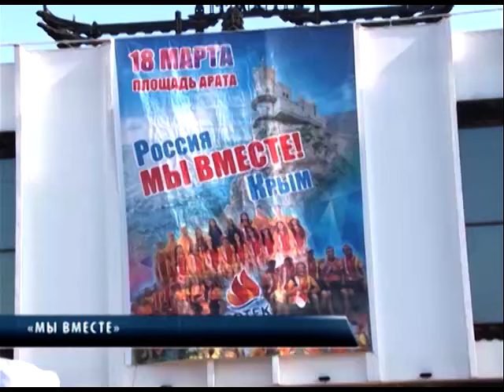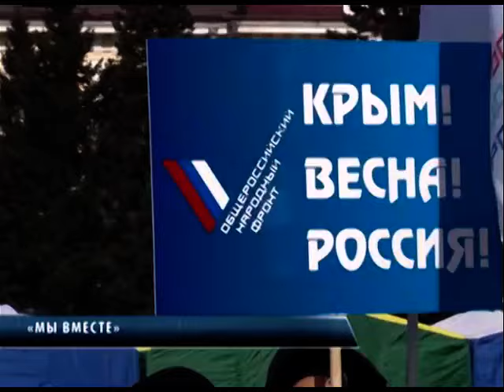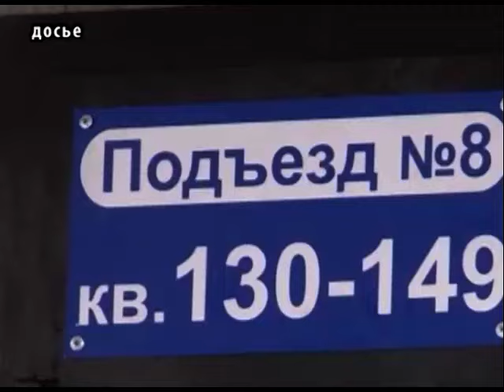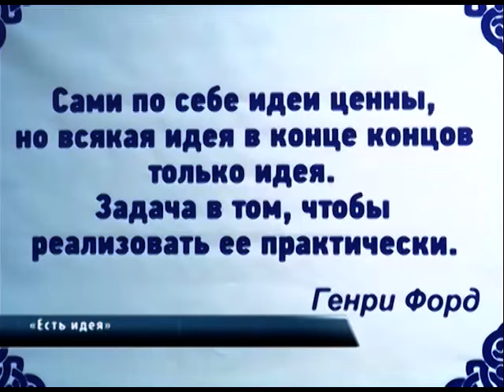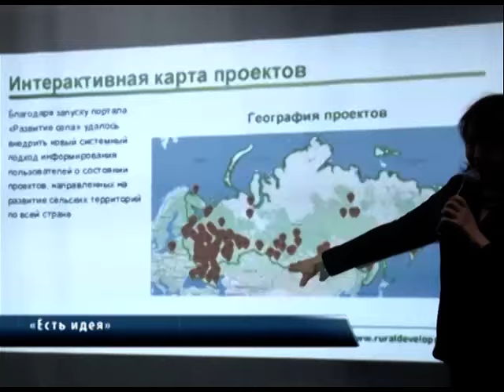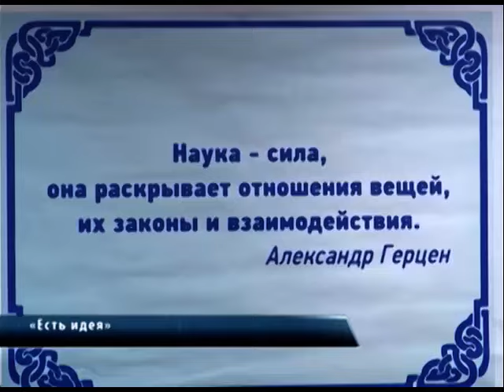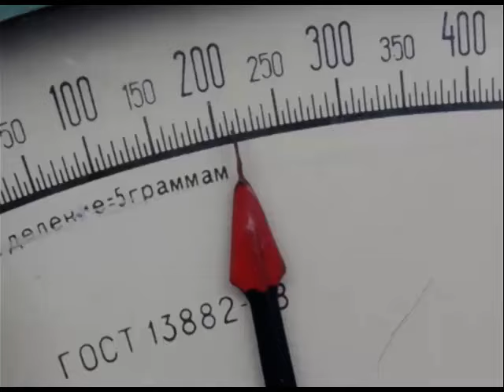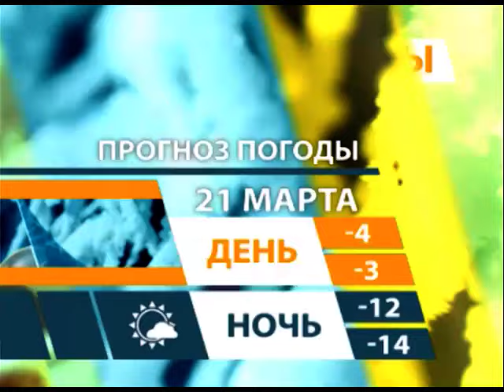НОВЫЙ ВЕК | НОВОСТИ ТУВЫ - Крым - Россия - Тува | 20.03.2017